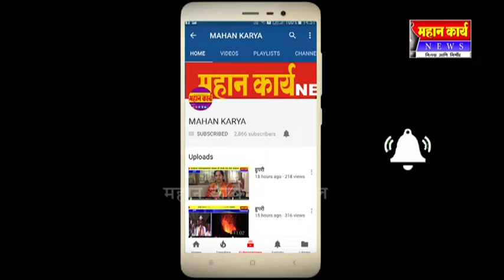शेतकर्‍यांना तात्काळ शासकीय मदत जाहीर करा ; आबासाहेब पाटील यांची मागणी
शिरोळ - शेतकर्‍यांना तात्काळ शासकीय मदत जाहीर करा ; आबासाहेब पाटील यांची मागणी